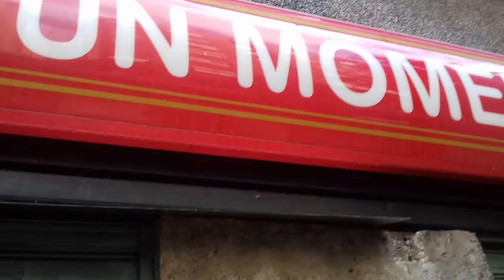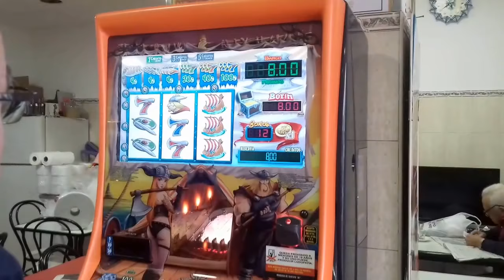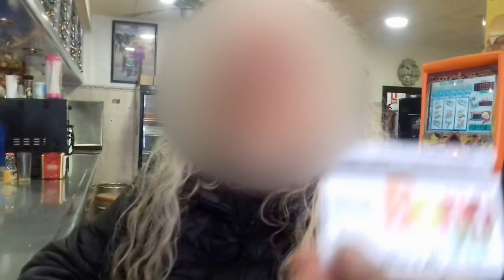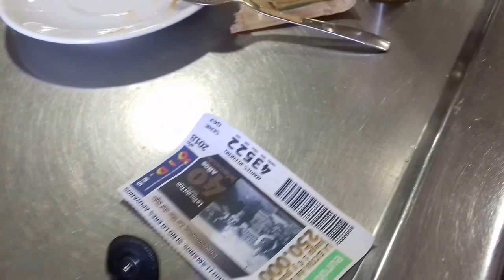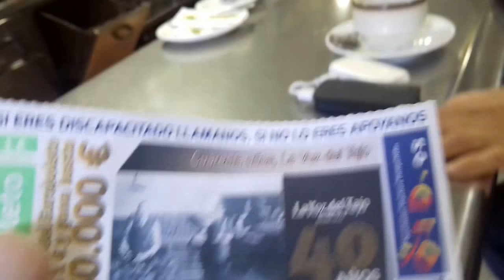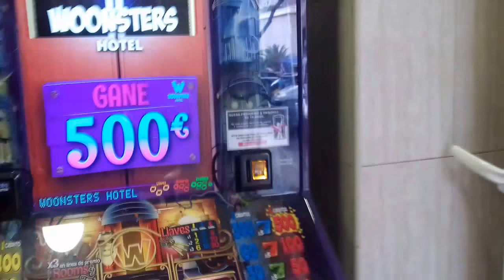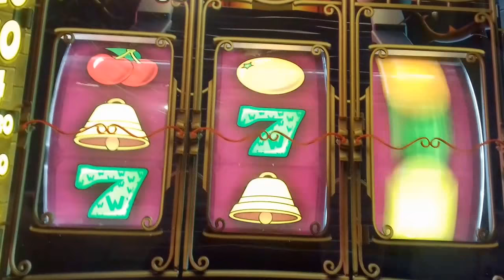Bar Santa Cruz de Tenerife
Saludos a los amiguetes